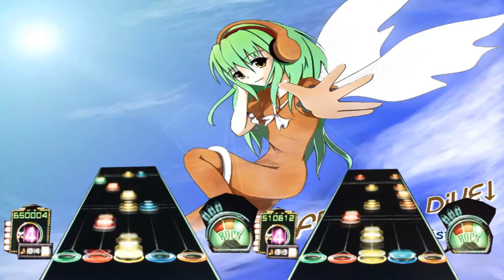Freedom Dive Re-Chart 984k (with DL link)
The other chart is meh, there's a LOT of stuff that makes absolutely no sense (but this one introduced me to this awesome song, so it's ok :3)
ALSO, if someone knows how to fix 4:02 please tell me :(